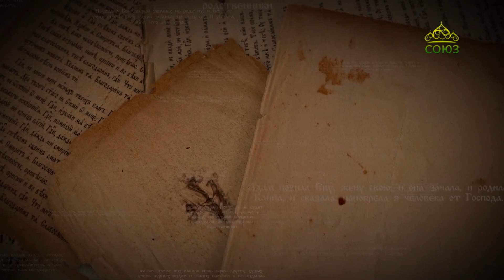Читаем Ветхий Завет. «Болезнь Царя Езекии». Священник Константин Корепанов